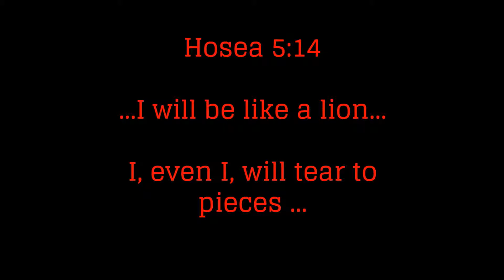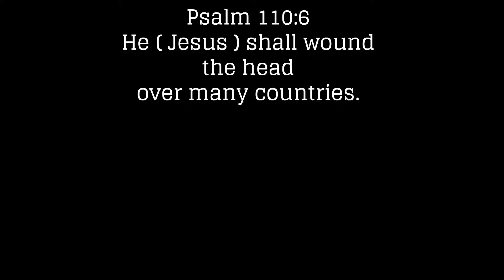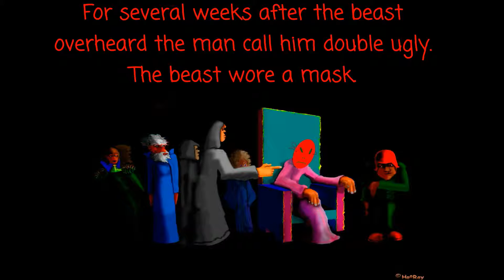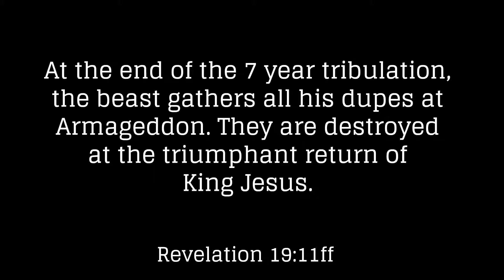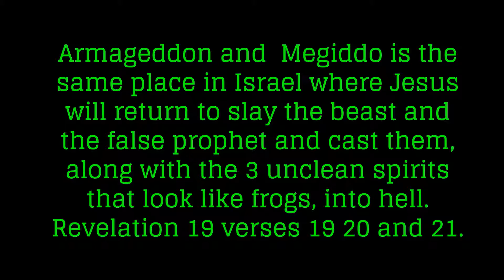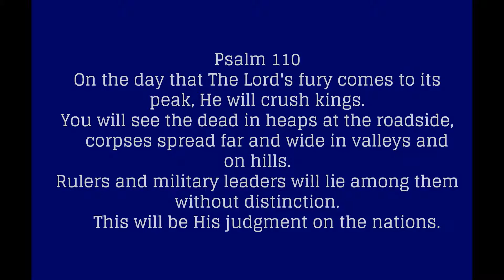Hosea 5 - Jesus the lion of judgment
Hosea 5 - Jesus the lion of judgment. The tribulation will be filled with struggle for the beast. he will
gain complete control of planet earth for the final 3.5 years of
the 7 year period - then he is utterly defeated by The Mighty God - King Jesus